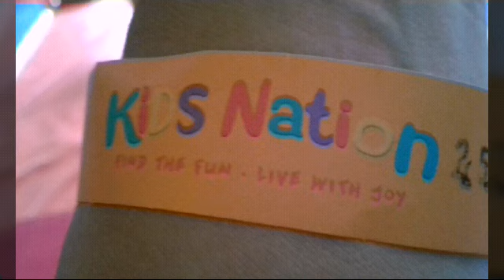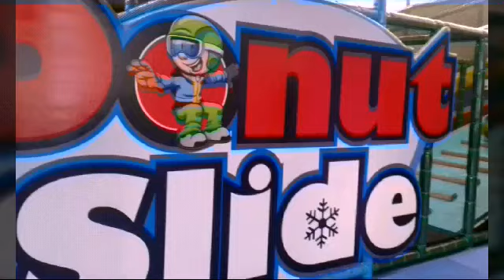At "Kids Nation" Playground